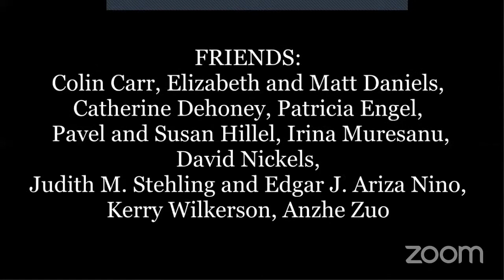Guitar Master Class | Eliot Fisk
Berkshire High Peaks Festival Guitar Master Class with Eliot Fisk. This live master class featured the following festival participants:

Thatcher Harrison, USA, guitar
Carmine Catalano Italy, guitar
Ahn Yongheon South Korea, guitar

Close Encounters With Music offers the Berkshire High Peaks Festival to our ever-expanding community each year. The festival is an opportunity for talented young chamber music musicians to learn from internationally acclaimed professionals through a series of master classes, talks, workshops, and Moonlight Sonatas concerts.

Learn more about Close Encounters With Music, based in the beautiful Berkshires of Massachusetts

Learn more about our Berkshire High Peaks Festival (which has been virtual for the past two years during the pandemic)